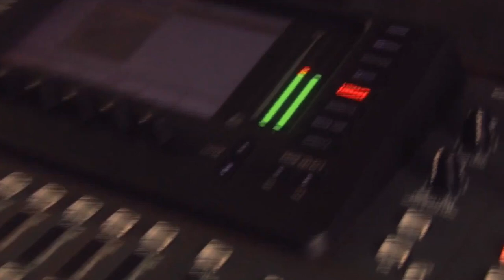Wij zijn FF Bellug!!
Speciaal voor de Belgische volgers en voor de Nederlanders die de Belgen een goed hart toedragen het lied 'Wij zijn FF Bellug!' Opgenomen voor het EK 2016 in Frankrijk waar Oranje niet en de Rode Duivels wel speelden.